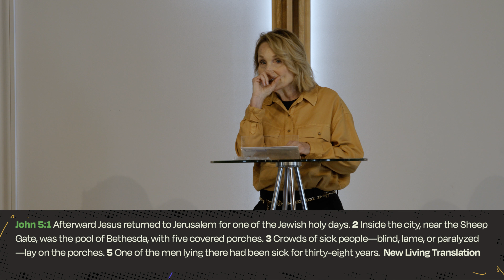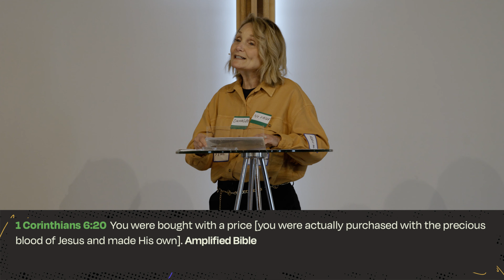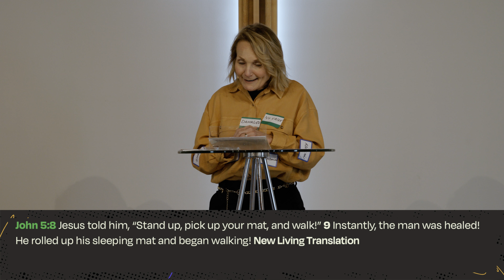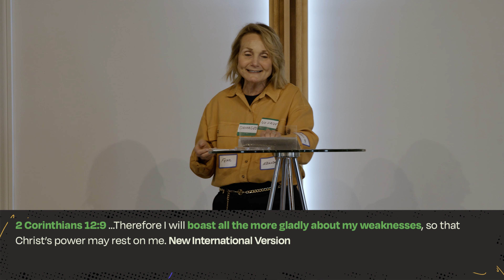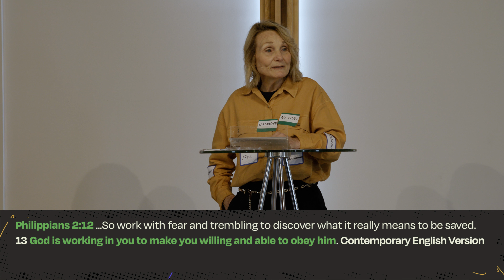When You Feel Stuck...// Pastor Toni DeNunzio